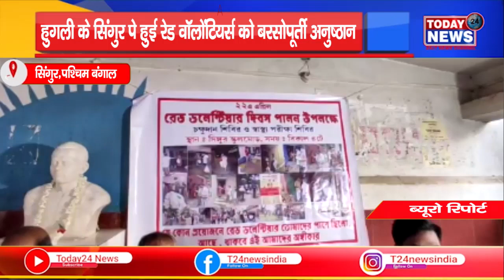हुगली के सिंगुर पे हुई रेड वॉलोंटियर्स को बरसोपूर्ती अनुष्ठान II TODAY24 NEWS CHANNEL 24x7 II